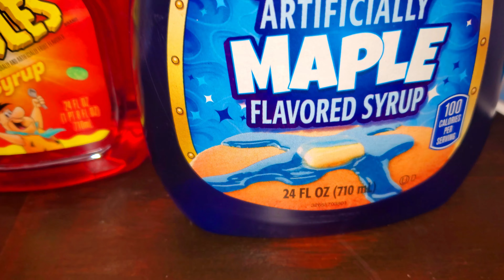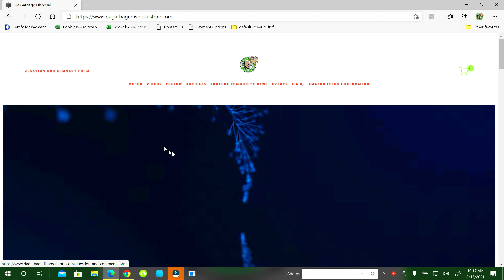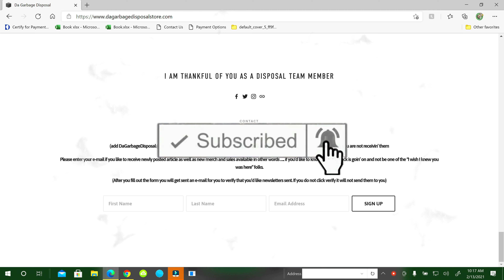New Fruity Pebbles Vs Cap'n Crunch Syrup